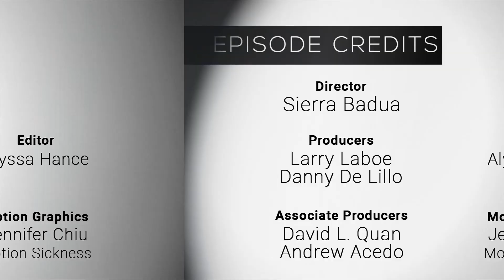NFMLA Stage 5 Filmmaker Interview | Koji Yamamoto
Host Danny De Lillo sits down with filmmaker Koji Yamamoto to talk about the making of his short film 'Makhaliss'